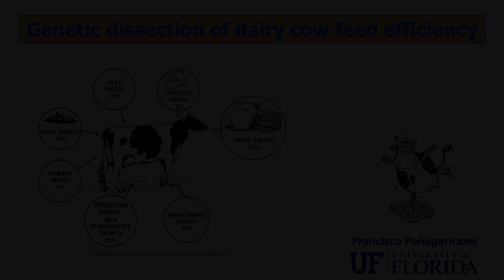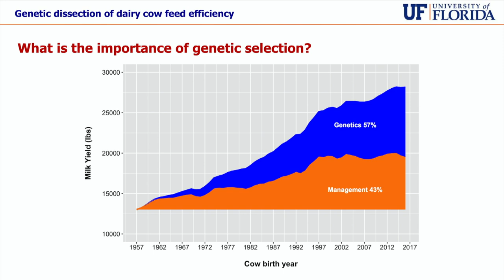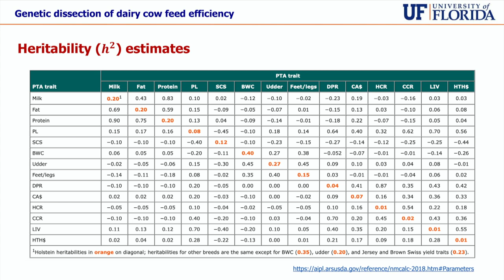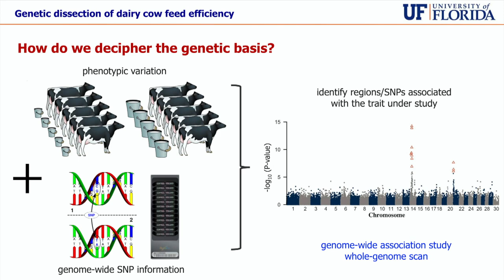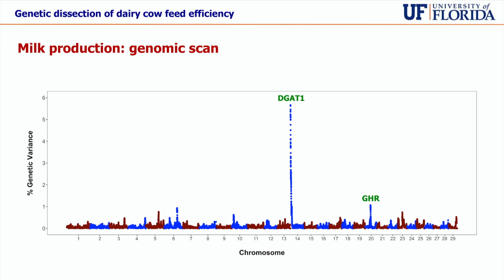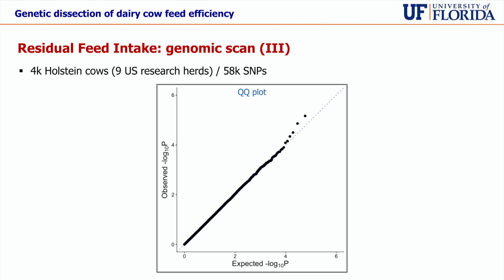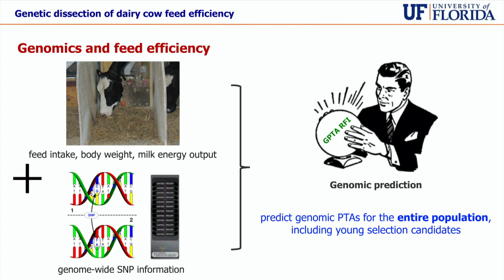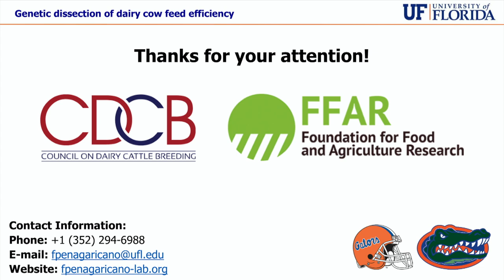Genetic dissection of dairy cow feed efficiency, Francisco Penagaricano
Francisco Penagaricano, University of Florida
2019 CDCB Industry Meeting, October 1, 2019, World Dairy Expo, Madison, Wis.